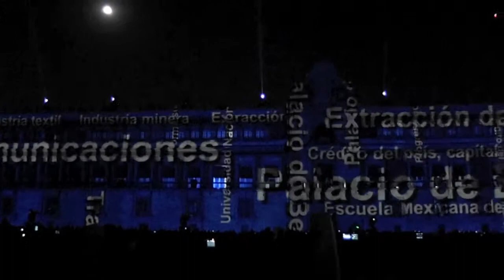Video mapping - Festejos Bicentenario de la Independencia de México - Yo México 8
Octava parte del majestuoso espectáculo -Yo México- En el Zócalo de la cuidad de México